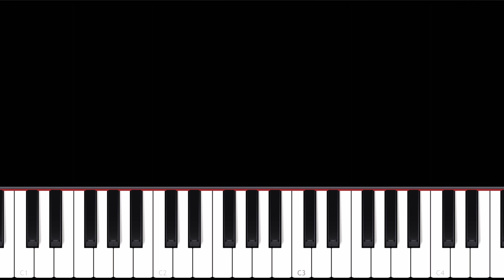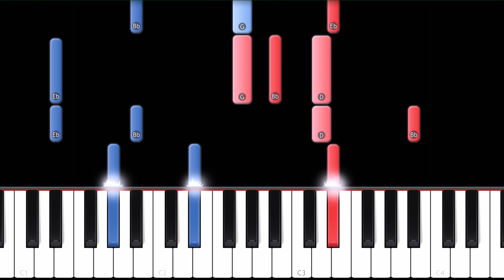The Last of Us 2 - Future Days - Piano tutorial (Synthesia)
Do you like Classical music and History? Do you like Classical History? You will like my classical channel in which I recount the anecdotes of this timeless music : Classical Piano History

How to play piano:

 - This method will consist of becoming stronger at your pianist's skills, while going up levels of difficulties. With this new scheme of learning, you would begin at level1, which I admit, is very easy, and try to  reach level 5 (very hard), until the very last level I chose to call WTF, you surely are guessing why...only the best will be able to reach the level 5, and I have got to wish you all good luck!